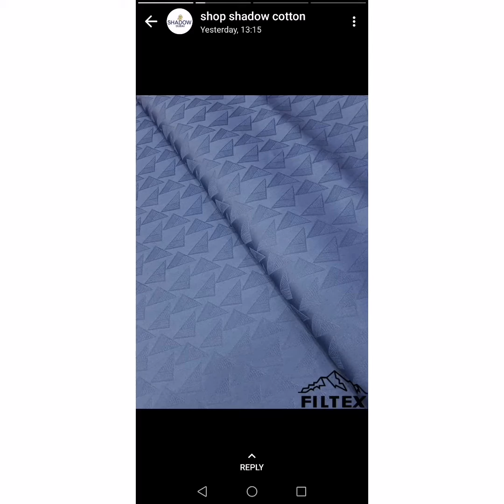How to get nice madam Geztner cotton. Mai salone hdg